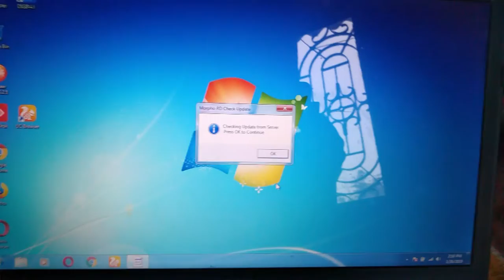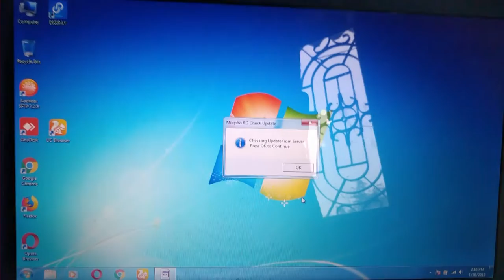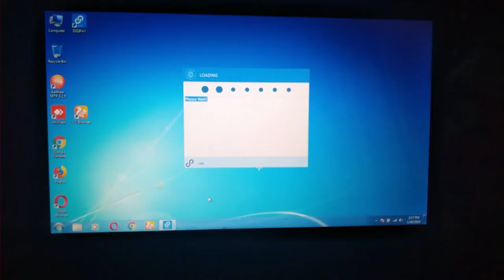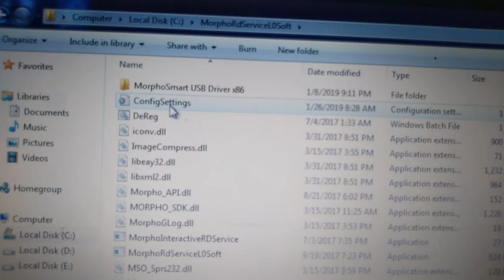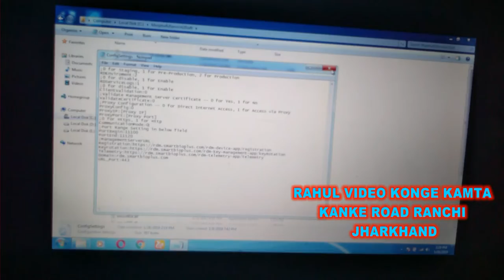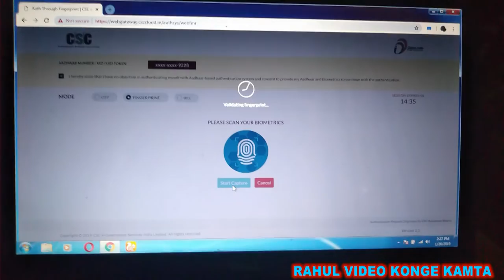DigiPay Or Aushman Bharat Me Morfo Ues Kaise Kare